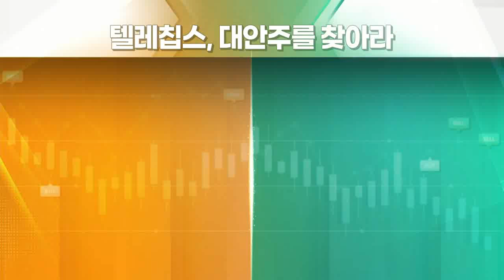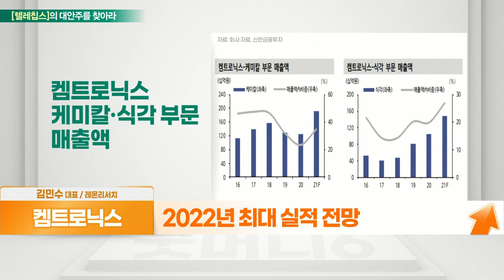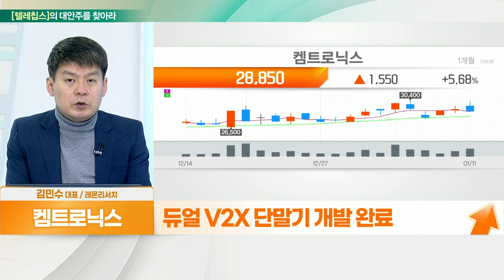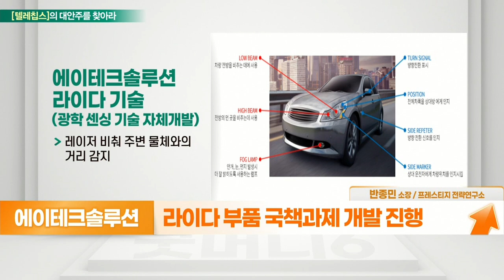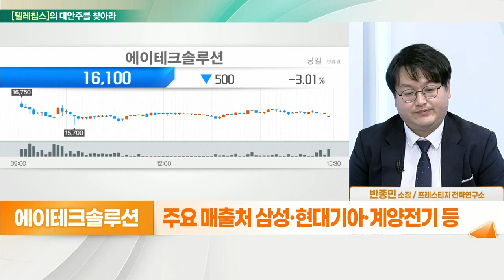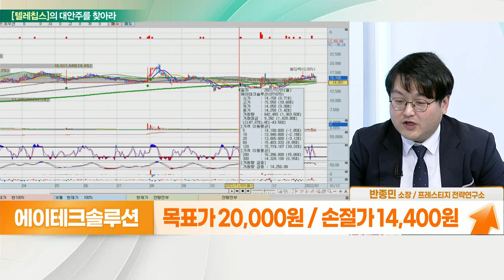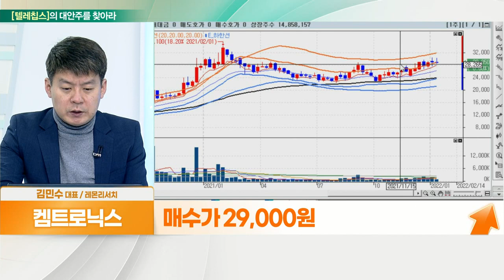켐트로닉스... 올해 최대실적 전망 VS 에이테크솔루션... 금형시장, 전방산업에 따른 지속 성장세_대안주를 찾아라 (20220112)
- 자율주행, OLED 식각 사업 영위
- 2022년 최대 실적 전망
- V2X 모듈·자율주행센서(ADAS) 사업부 부각
- 듀얼 V2X 단말기 개발 완료

- 대형 정밀 금형 전문업체
- 주요 매출처 삼성·현대기아·계양전기 등
- 자율주행 핵심 라이다 부품 개발 진행
- 라이다 부품 국책과제 개발 진행